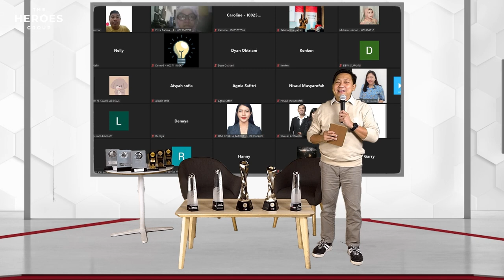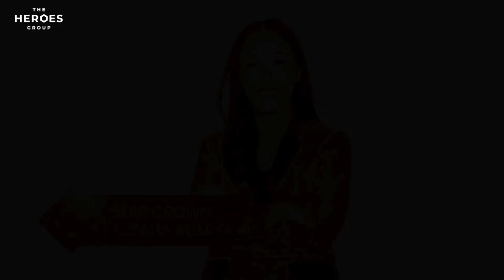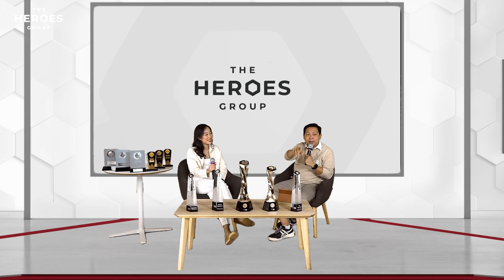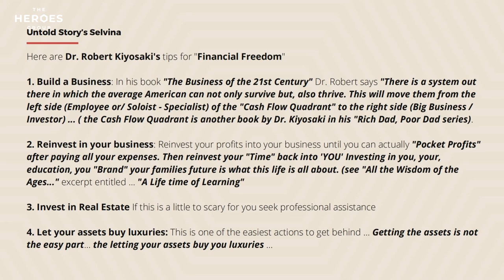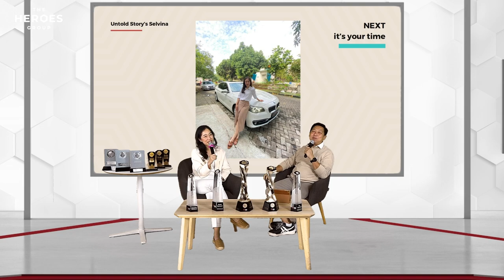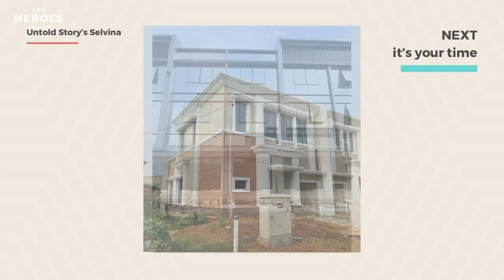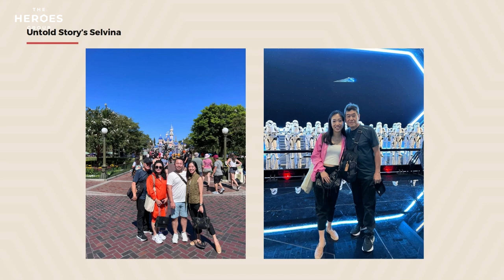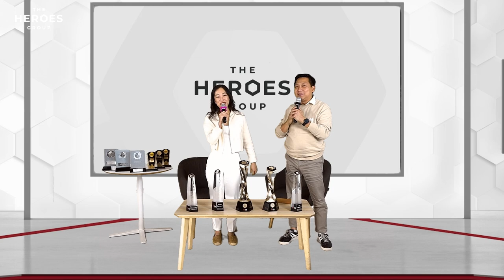Bangun dulu BISNIS nya! Re-invest! Supaya sumber pendapatan makin BESAR! - Selvina Koesyamin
Latar belakang Fresh Graduate yang minim pengalaman, mencoba memulai usaha dengan modal INVESTASI MINDSET! Ditambah memiliki keyakinan dan impian yang besar untuk membangun BISNIS HDI.
mengenalkan HDI mulai dari satu kota sampai ke beberapa kenalan di luar kota bahkan luar pulau...

Hari ini mempunyai jaringan bisnis yang tersebar di seluruh indonesia maupun asia tenggara. Selvina berbagi kisah dan pengalaman yang selama ini belum banyak diketahui.